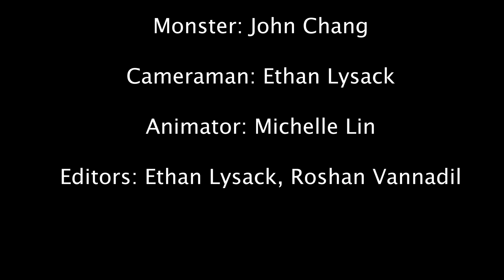Music Video - Breathe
A music video about the meaning of life